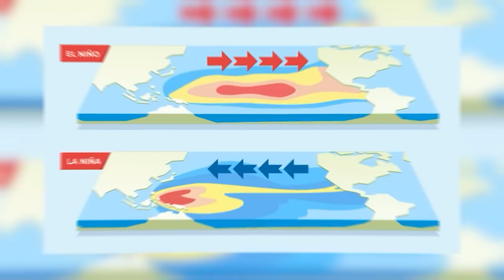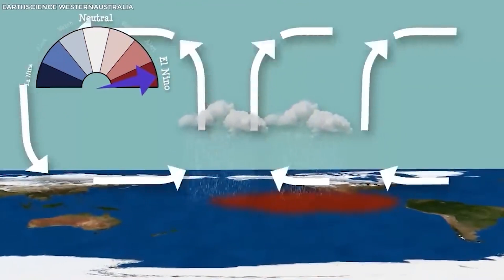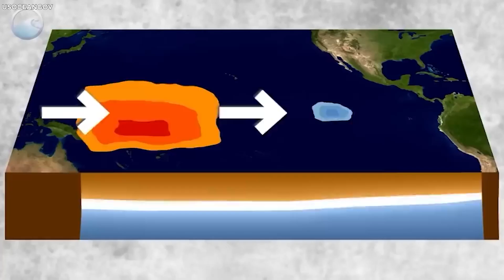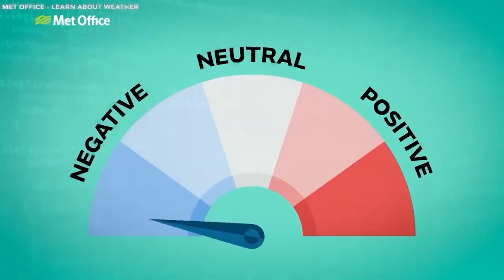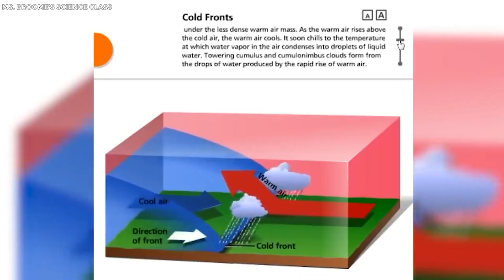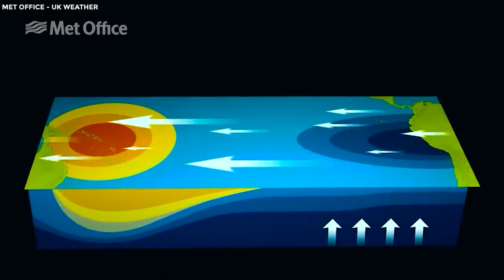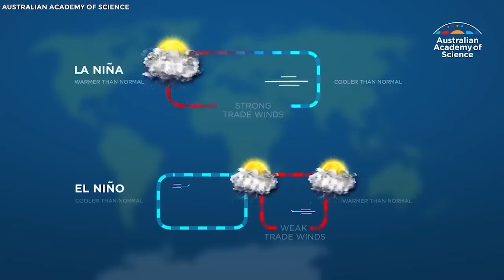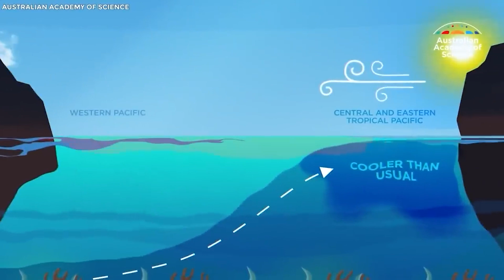NASA: "EVERYONE'S Lying!! North America's Worst Disaster Is About To Happen!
NASA's recent disclosures call mainstream climate change predictions into question. Contrary to popular belief, the North Pacific is cooling while Antarctica is expanding. These unexpected findings call into question beliefs regarding the effects of climate change on polar regions. These newly observed increases in ice buildup contradict existing models as climate researchers debate the complicated interplay between rising surface temperatures and weather patterns. The cooling trend in the North Pacific contradicts predictions of global warming effects, while Antarctica's growth defies predictions of ice loss. These inconsistencies highlight the need for a better knowledge of climate dynamics and the effects of diverse causes. NASA's findings illustrate the intricacies of our planet's climate system and highlight the continued need for rigorous scientific inquiry to deepen our understanding of the intricate causes of climate change.